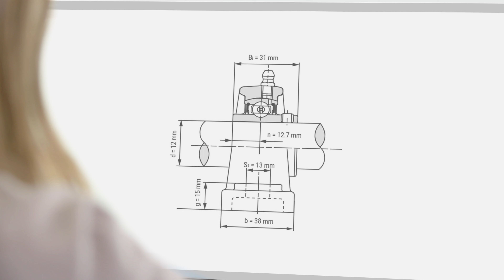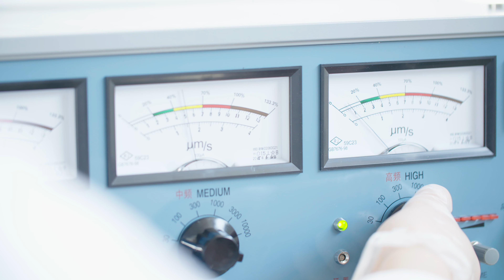Kugellager-Express – Ein Einblick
Kugellager-Express hat mit seinem Online-Shop einen hohen Anspruch an die Qualität, Kundenberatung und Artikelvielfalt der angebotenen Wälzlager. In diesem Video gewähren wir einen Einblick in unser Unternehmen, unsere Werte und unsere Philosophie.